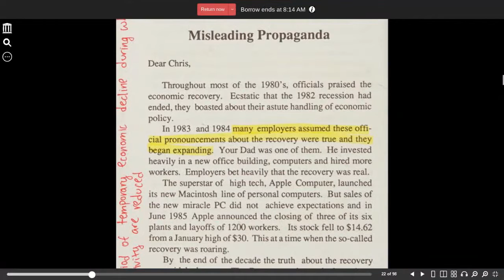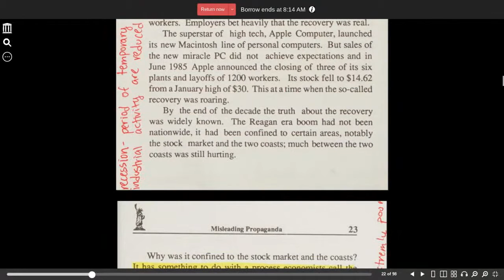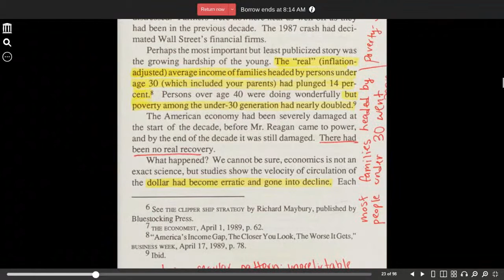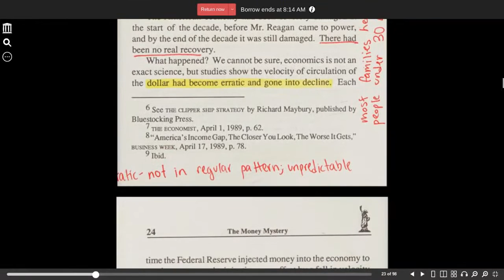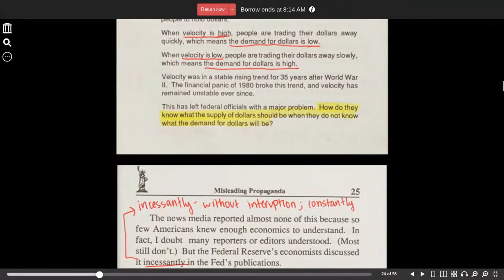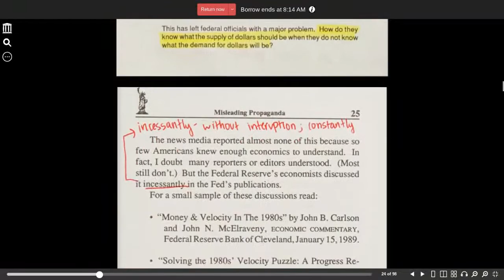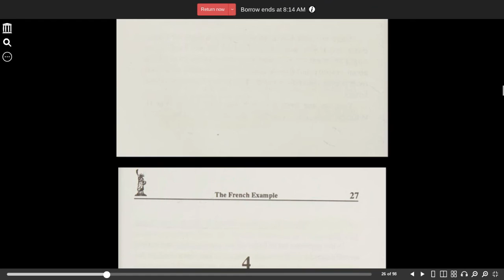The Money Mystery chapter 3 Maybury, Rick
The Money Mystery

If you have a right to something you did not earn, that means someone else has lost the right to something they did earn.